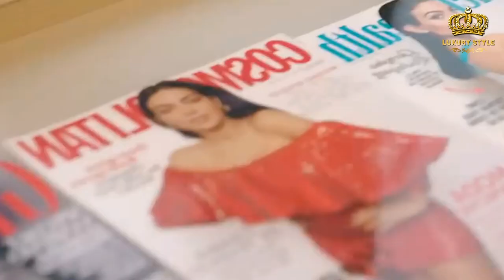How Cristiano Ronaldo Spent Half A Billion Dollars ? | Luxury Style